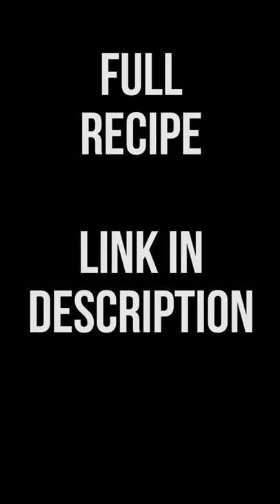Check out these amazing KETO Buffalo chicken zucchini boats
If you’re looking to lose fat then you have to try this brand new custom keto meal plan.

To create this service, certified nutritionists, personal trainers, and chefs united to develop keto meal plans that are effective, convenient, cost-efficient, and enjoyable.

Since their launch in January 2019, hundreds of clients have already transformed their figure and health with the benefits a proper keto diet can offer.

Speaking of benefits: in this email, you’ll discover eight scientifically-proven ones offered by the keto diet.

Benefit #1: the keto diet can help you obtain (and maintain!) a healthy weight

Benefit #2: the keto diet boosts brain function

Benefit #3: the keto diet can help manage or even reverse diabetes

Benefit #4: the keto diet reduces heart disease risk

Benefit #5: the keto diet boosts mental well-being

Benefit #6: the keto diet can be therapeutic for various neurological diseases

Benefit #7: the keto diet may prevent and fight some types of cancer

Benefit #8: the keto diet can improve gut health and bowel disorders

Impressive, don't you agree?  And if you're ready to reap the benefits, you can get your customized keto meal plan for the price of just three movie tickets.